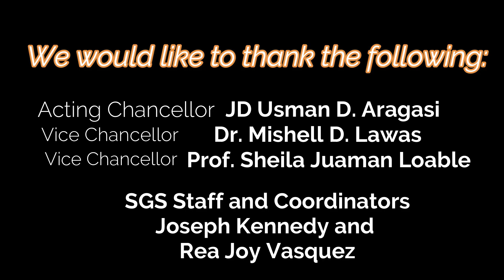Writeshop on Scientific Writing and Data Analysis for International Publication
With the support from the Top Management, JD Usman D. Aragasi, the Mindanao State University-General Santos, School of Graduate Studies under the headship of Dean Ava Clare Marie O. Robles, Ph.D., DiSDS initiated this writeshop in response to the needs of the SGS writers. This was conducted last November 5, 2022 at MSU-SGS AVR, General Santos City, Philippines.